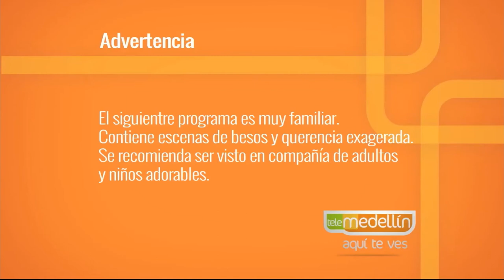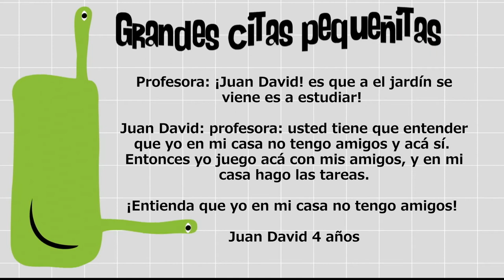Unificar conceptos en la crianza [Paso a Paso TV] Telemedellín